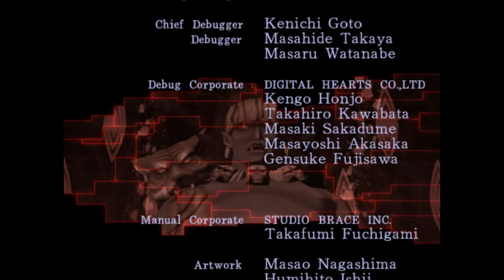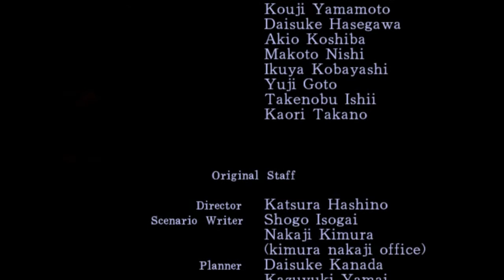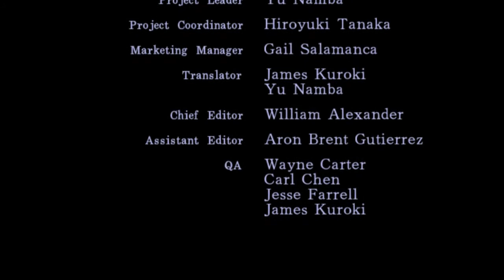Zagrajmy w Shin Megami Tensei III: Nocturne! - Sevikowe przemyślenia. (#133)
god dayum, seria z odcinkami bonusowymi skończona?!